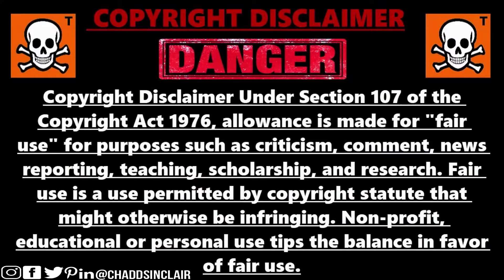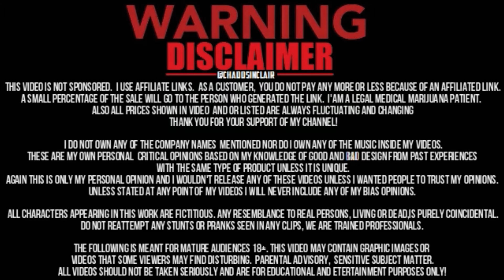India Migrant Workers Desperate To Return Home (You Think Your Life Is Bad)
Stranded migrant workers in India desperate to return home | Money Talks India has extended its lockdown till the end of the month as it tries to get a handle on the coronavirus outbreak. So far, it's reported more than a hundred thousand cases. As the numbers continue to rise, a humanitarian crisis is also unfolding. Rahul Radhakrishnan explains.
Coronavirus: Indias migrant workers desperate to return home after lockdown India’s migrant workers are struggling to return home after a nationwide coronavirus lockdown, announced at just four hours' notice in late March, upended their lives and suddenly left them out of work. The world’s largest lockdown affecting 1.3 billion people was recently extended until May 31, 2020.
13431 71a ave
surrey bc
v3w2l2
canada